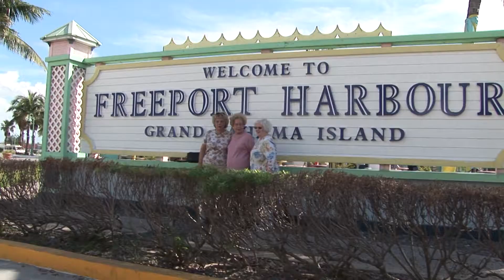Singing At Sea spot